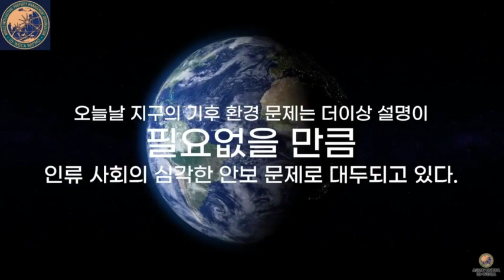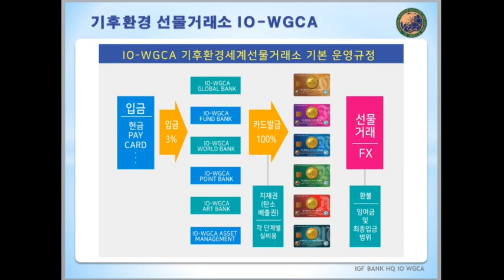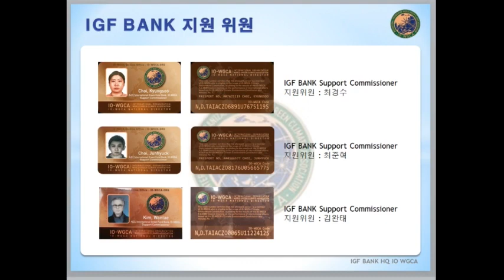IGF BANK,IO-WGCA 국제기구 세계녹색기후기구기후환경헌법 목적사업 홍보영상,/IO(INGO)-WORLD GREEN CLIMATE ASSOCIATION